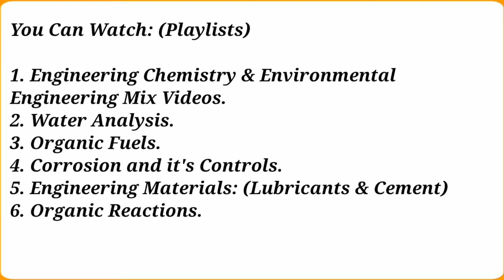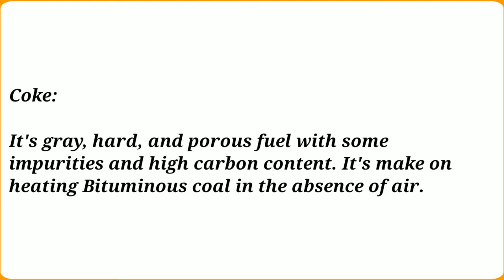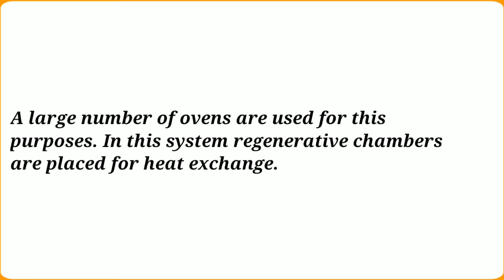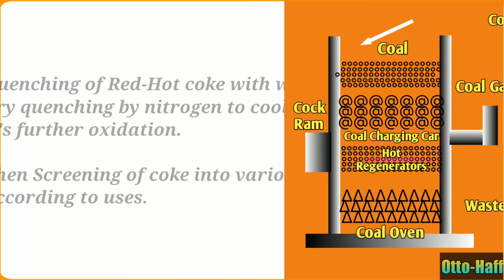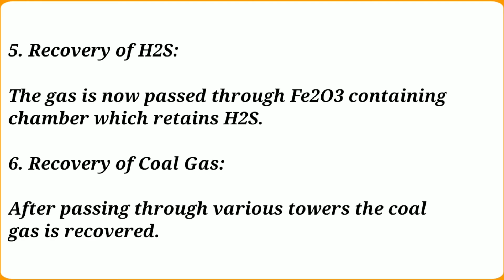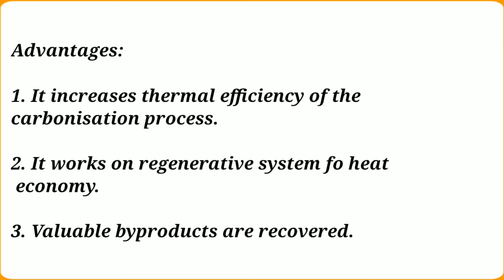Otto-Hoffmann's byproduct Coke Oven || Carbonization of Coal || Metallurgical Coke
Hi

About Channel:

Bhardwaj’s Chemistry channel provides online video lectures for Day to Day Life, Engineering Chemistry (I Year Students), Environmental Engineering (Civil, VI Sem students) and Senior Secondary  students both CBSE and RBSE.
In our online  video lectures you can access the most and important topics of our Day today Life, Engineering Chemistry and Environmental Engineering at any time from any where.
So what you waiting for start learning for Day to Day Life, Engineering Chemistry, Environmental Engineering and 12th chemistry.

About Video Lecture:

This video lecture made on Otto-Hoffmann's byproduct coke oven.

Important:

This video lecture has best content with diagram and quality. This is the best way of learning.